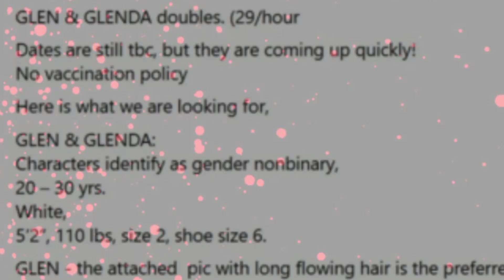GLEN & GLENDA ARE BACK FOR CHUCKY TV SERIES SEASON 2?!! LEAKED CAST INFORMATION AND PICS?! & MORE!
Lachr Watson to portray Glenda in season 2 of Chucky??!! There has been a leaked casting information for "Glen & Glenda" which mentions Lachr Watson to portray Glenda now this is from a true agency so I doubt this is fake but it could have nothing to do with Chucky season 2 or Chucky at all but when you go and take a look at Lachr Watson recent posts she dose resemble human Glenda so is Glen and Glenda back for season 2 of Chucky?? Is Lachr Watson going to portray Glenda?? Who knows. 🤔😯🔥🔥🔪🔪

I think there will be two people, one playing Glenda and one playing Glen, because it can't be just one playing Glen and Glenda because at the end of Seed of Chucky one soul was in femal body and one in a male body Glen and Glenda.

And if Lachr Watson is playing Glenda so that means the teacher from season 1 fairchild isn't Glenda. 🤔
Leave me your thoughts! 🖤🔪🔪

𝑰𝒏 𝒕𝒉𝒆 𝒍𝒐𝒗𝒆 𝒐𝒇 𝒂𝒍𝒍 𝒕𝒉𝒊𝒏𝒈𝒔 𝑯𝒐𝒓𝒓𝒐𝒓 & 𝑪𝒉𝒖𝒄𝒌𝒚!! 💜
"𝑺𝒐𝒓𝒓𝒚 𝑱𝒂𝒄𝒌 𝑪𝒉𝒖𝒄𝒌𝒚'𝒔 𝒃𝒂𝒄𝒌!" 🔪
𝐃𝐨𝐧'𝐭 𝐟𝐨𝐫𝐠𝐞𝐭 𝐠𝐮𝐲𝐬 𝐭𝐨 𝐤𝐞𝐞𝐩 𝐨𝐧 𝐂𝐨𝐥𝐥𝐞𝐜𝐭𝐢𝐧𝐠! 🔪